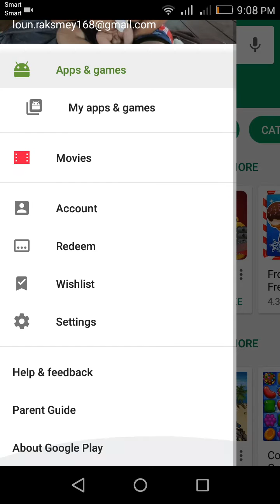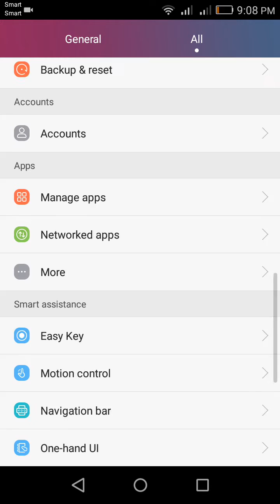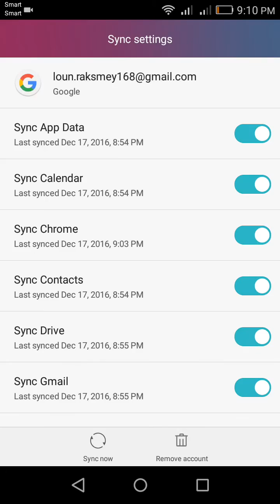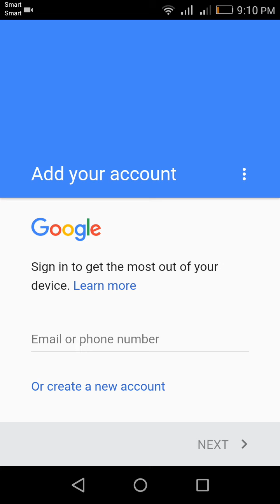How to sign out from Play Store or Google Play(Speak Khmer)